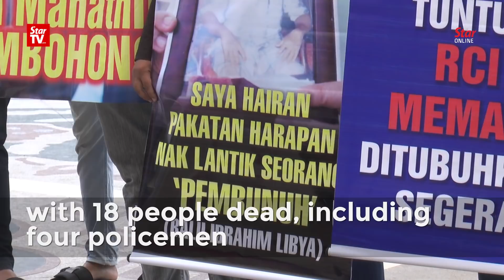Group wants RCI on Memali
A group of NGOs and PAS members wants the Government to set up a RCI on the Memali incident.
They held a peaceful protest at Masjid Jamek after the Friday prayers.